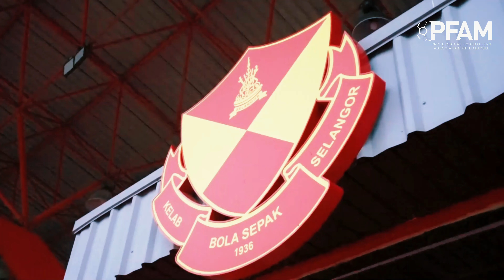PFAMTOUR2023 - PERJUMPAAN PFA MALAYSIA BERSAMA PEMAIN SELANGOR FC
Pada 12 Jun 2023, Persatuan Pemain Bola Sepak Profesional Malaysia (PFAM) telah mengadakan satu inisiatif dengan menawarkan keahlian baharu serta memperbaharui keahlian sedia ada dengan mengadakan lawatan kelab bersama pasukan Selangor FC di Shah Alam.

Tujuan lawatan ini diadakan bagi mendidik para pemain bola sepak profesional mengenai hak dan tanggungjawab mereka di sisi undang-undang serta melindungi kepentingan mereka sebagai pemain.

Turut hadir dalam lawatan ini, En. Safee Sali Presiden PFA Malaysia, En. Razman Roslan Timbalan Presiden PFA Malaysia dan Ketua Pegawai Eksekutif Izham Ismail bagi memberikan pandangan berharga tentang hak kontrak pemain, menekankan klausa dan tanggungjawab penting sebagai pemain bola sepak profesional.

Dalam masa yang sama, satu dialog terbuka bersama para pemain Selangor FC telah diadakan bagi membolehkan pemain menyuarakan kebimbangan mereka dan mendapatkan penjelasan.

Sesi perjumpaan ini diakhiri dengan perbincangan mengenai pergerakan global pemain bola sepak profesional di bawah FIFPRO yang menekankan kepentingan untuk para pemain berkerjasama dan bersuara dalam satu suara kolektif untuk memperbaiki keadaan kerja serta melindungi kepentingan mereka sebagai seorang pemain bola sepak profesional.

Inisiatif ini juga menekankan komitmen PFAM untuk melindungi, mendidik dan menyatukan pemain bola sepak profesional di Malaysia.